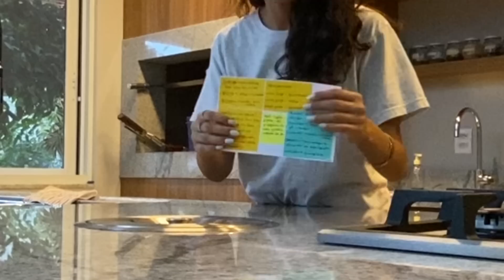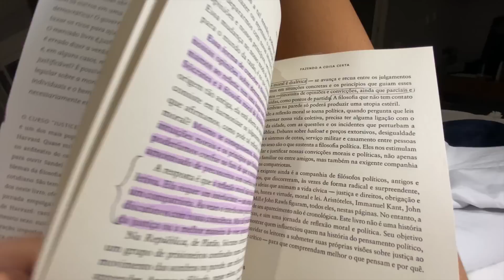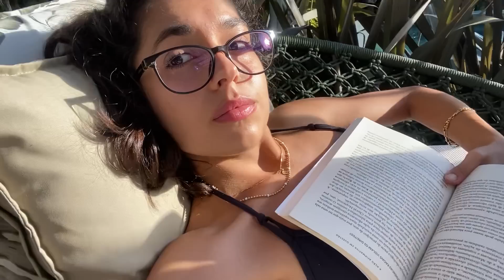STUDY VLOG 💻 minha vida fazendo duas faculdades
oi gente, hoje trouxe um study vlog com duas provas nos dois cursos diferentes 📄 nada como alguns dias corridos compartilhados em formato de vlog, hehe, espero que gostemm e não se esqueçam de deixar um comentário falando qualquer coisinha! beijos!!

descrição: nesse vídeo, eu começo mostrando um dia corrido com duas provas, uma de tarde de Gestão de Empresas, e outra, de noite, de Direito Civil (Obrigações). depois, alguns dias levemente mais tranquilos e a expectativa de comparecer a dois eventos que infelizmente acabaram não acontecendo (e no vídeo eu explico o porquê).
sobre o meu canal: meu nome é Fernanda e, nesses vídeos, eu compartilho um pouco sobre como é a vida e o que eu aprendo diariamente nas faculdades de Direito e Administração. eu sou estudante dessas duas graduações e faço estágio na área de Direito Tributário. o meu intuito com os study vlogs e dicas de estudos é compartilhar um pouco da minha jornada como aluna, além de aconselhar estudantes com o que eu aprendo!
/subc: 12.738